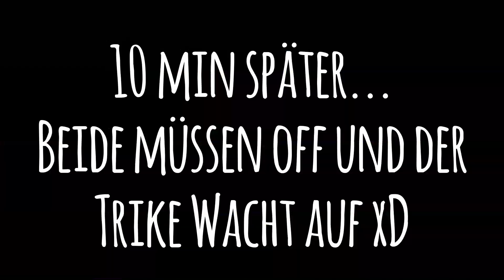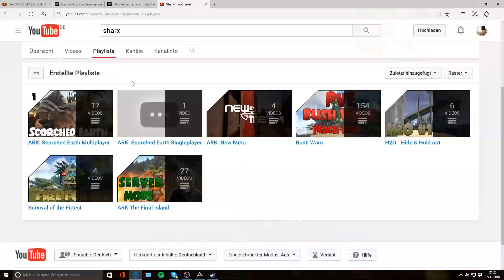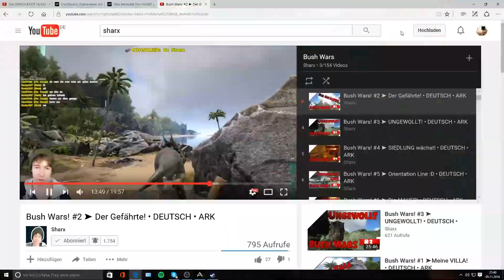CHAOTISCHE ERSTE FOLGE :D + DER ERSTE REITDINO?! | ARK: IZZITAKER Fan Server #001 | Neco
CHAOTISCHE ERSTE FOLGE :D + DER ERSTE REITDINO?! | ARK: IZZITAKER Fan Server #001 Deutsch/German |  #001
ARK: Survival Evolved Gameplay Deutsch/German!
ARK: SE, ark, ark survival evolved oder auch ARK: Survival Evolved!
Egal wie man es nennen mag auf diesem Kanal gibt es genug
davon!
Hier könnt ihr joinen: steam://connect/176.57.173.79:27016/
Bringt das Viedo in die Trends! xD (Vorsicht nur Spaß, auch wenn ich nichts dagegen hätte :D)
Link kopieren und im Browser einfügen: steam://connect/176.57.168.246:27016/
Ark Survival Evolved ist ein Action-Adventure-Survival-Computerspiel, entwickelt und veröffentlicht von Studio Wildcard. Es gilt, in einer Welt voller frei streunender ausgestorbener Tiere, besonders den Dinosauriern, zu überleben. Spieler können über ein großes Bausystem eigene Strukturen errichten und diese auch zur Verteidigung nutzen. Zudem ist es dem Spieler möglich, mit Hilfe von Gegenständen, welche aus der Umgebung eingesammelt werden können, sein Arsenal an Waffen und auch anderen Gegenstände zu erweitern. Ark verfügt sowohl über einen Einzelspielermodus, als auch der Möglichkeit im Multiplayer mit anderen Personen zu spielen.
Ich spiele auf izzis Community Server. Um mit mir auf diesem Server spielen zu können musst du izzi für 4.99$ im Monat auf Twitch subscriben!
Jeden Tag eine neue Folge Izzitaker vs. Dinos auf meinem Kanal!